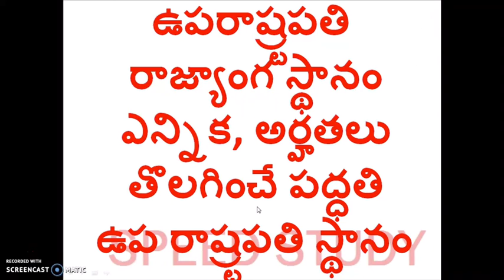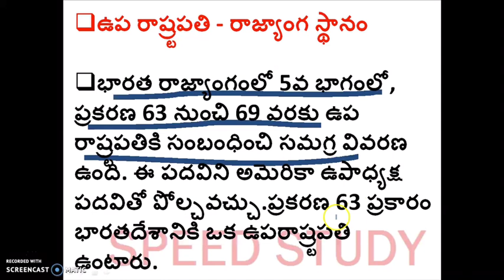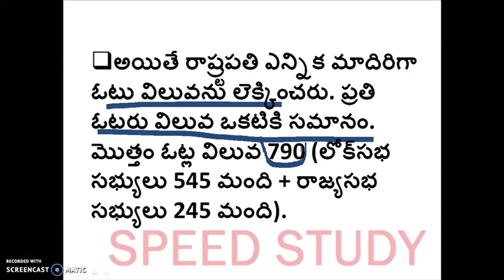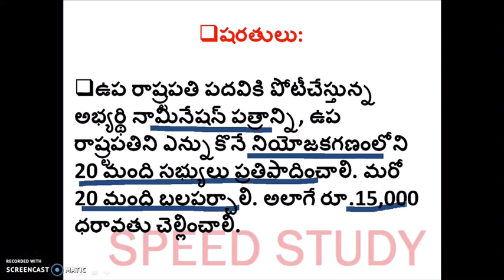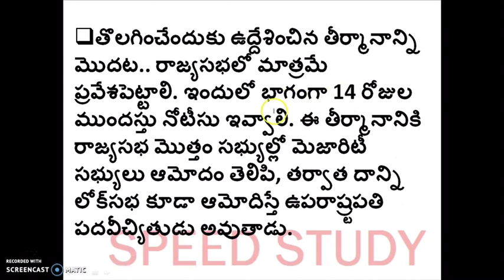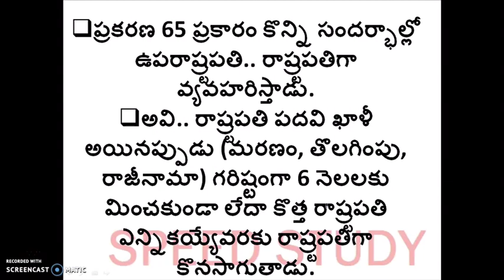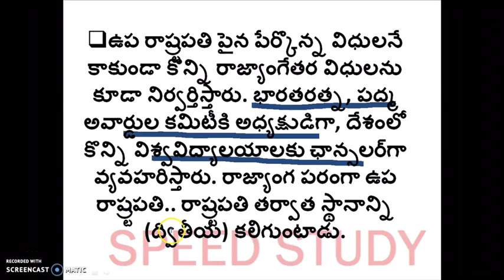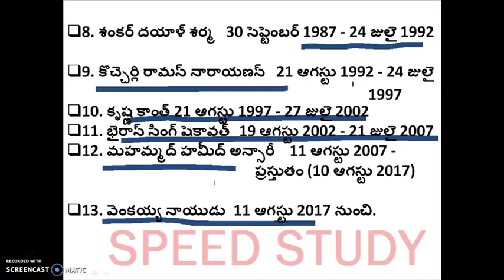ఉపరాష్ర్టపతి:: రాజ్యాంగ స్థానం:: ఎన్నిక,:: అర్హతలు:: తొలగించే పద్ధతి